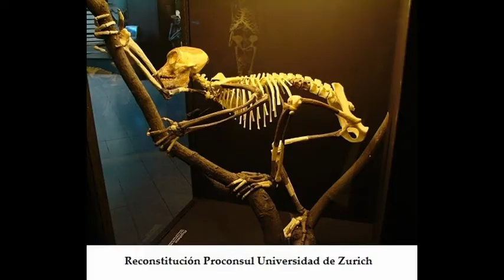Proconsul 2..0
Una tarea para el liceo.
Lo que se hace por una nota,que nos espera en la U.